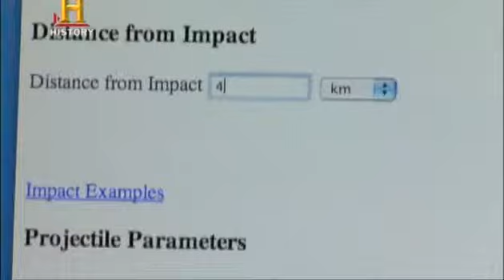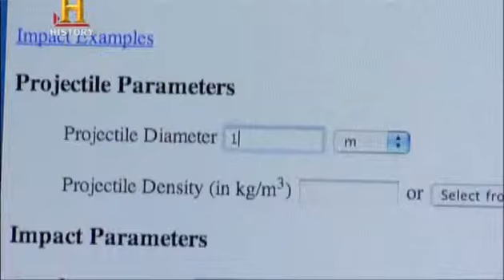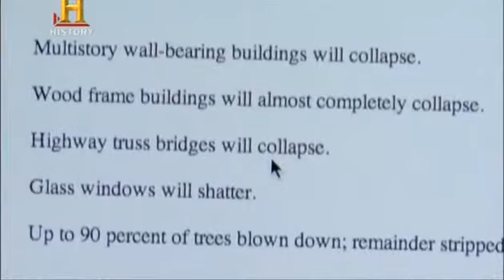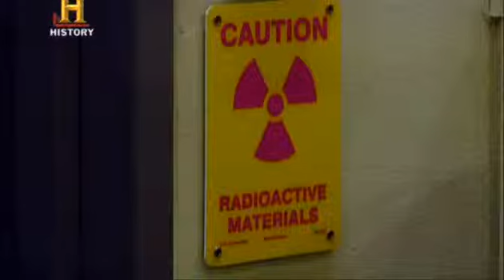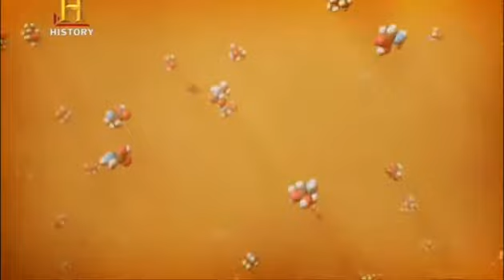Kuyruklu Yıldızlar 1 Dünya Gerçekleri Realities of the World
Dünya Gerçekleri Realities of the World

Kuyruklu Yıldızlar